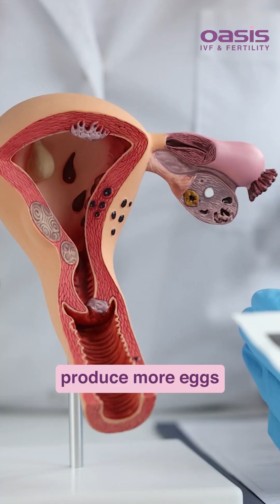IVF Isn't What You Think It Is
When couples hear the word IVF, it often sounds overwhelming, injections, procedures, stress.
But in reality, IVF is much simpler than most people imagine.

In a natural pregnancy, the egg and sperm meet inside the body.
In IVF, that meeting happens safely in a lab, under expert care.
The fertilised embryo is then placed back into the uterus, and if implantation happens, the journey to parenthood begins.

At Oasis Fertility, IVF isn’t just a procedure.
It’s advanced labs, experienced doctors, ethical protocols, and compassionate care, all working together to support nature in the most precise way.

Because here, every couple is truly In The Good Hands Of Science.